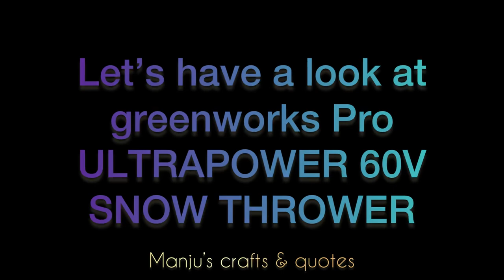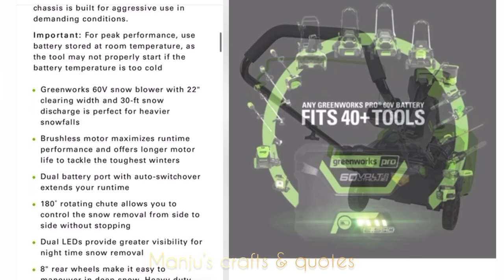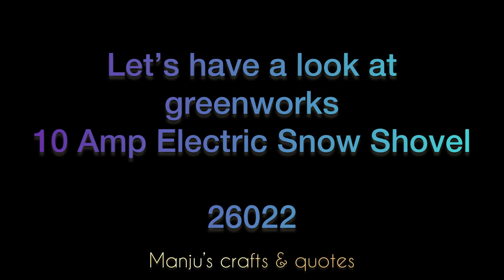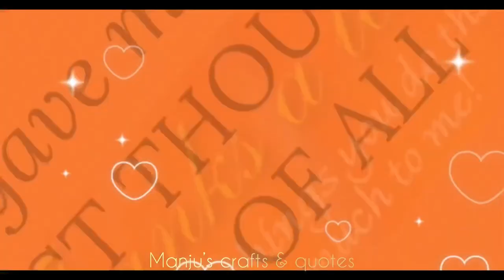How to remove snow | Best snow blower and shovel | Greenworks snow blower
Hi friends, in today’s video am sharing the descriptions and review about the best Snow blower / thrower and Snow Shovel.

Greenworks Pro ultra power 60V

👉🏻greenworks 60V snow blower with 22” clearing width and 30ft snow discharge is perfect for heavier snowfalls
👉🏻Brushless motor maximizes runtime performance and offers longer motor life to tackle the toughest winters
👉🏻Dual battery port with auto switchover extends your runtime
👉🏻180degree rotating chute allows you to control the snow removed from side to side without stopping
👉🏻Dual led’s provide great visibility for night time snow removal
👉🏻8” rear wheels make it easy to maneuver in deep snow. Heavy duty steel impeller with rubber pad for better longer lasting performance.

Greenworks 10Amp Electric Snow Shovel

👉🏻powerful 10Amp motor for premium power and performance
👉🏻clearing width of 16” ensures paths are cleared quickly and efficiently
👉🏻clearing depth of 6” allows this snow thrower to get down to the sidewalk clearing all snow out of its path
👉🏻14”impeller clears up to 600lbs of snow per minute
👉🏻up to 25’ discharge distance
👉🏻equipped with discharge controls for directing snow with precision.